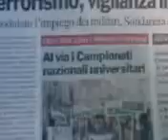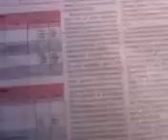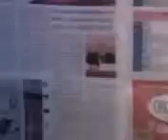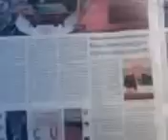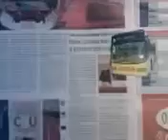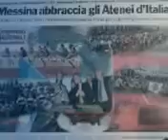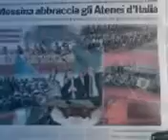GIOCHI UNIVERSITARI MESSINA CUS CNU 18 27 MAGGIO 2012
GIOCHI UNIVERSITARI
 MESSINA CUS CNU 18 27 MAGGIO 2012